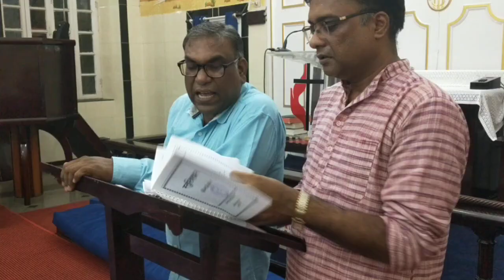whole night prayer 16_7_24 pastor n Dass Dr Abhishek grant road church Mumbai Maharashtra